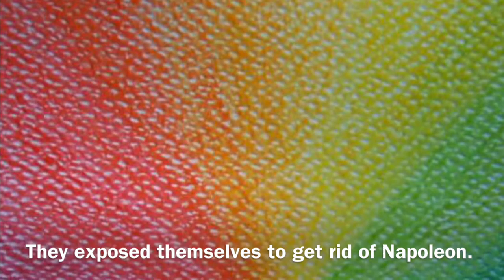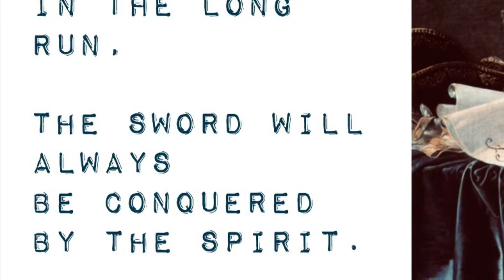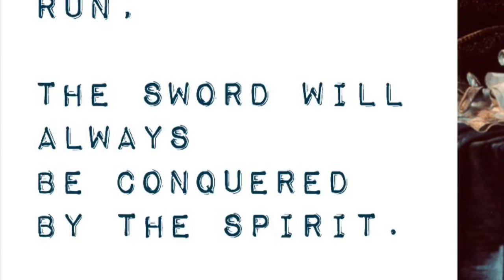Napoleon’s Memoirs told to Las Cases, Volume 1, Part 2, 1-40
Napoleon says a dog’s devotion tore him up inside.

The memoirs so far are available here.